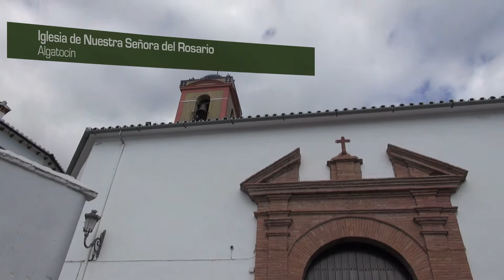Iglesia de Nuestra Señora del Rosario, Algatocín, Serranía de Ronda (Málaga)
Fue construida en el siglo dieciséis y está situada dentro del casco urbano de Algatocín.
Consta de tres naves de medio punto separadas por columnas. La nave central está cubierta por una bóveda de medio cañón con ventanales redondos. Al fondo está situada la capilla mayor flanqueada por dos capillas menores. Las naves laterales tienen el techo plano.
La fachada principal presenta una portada de ladrillo y sobre ésta un frontón partido con una cruz. La torre es cuadrada y el cuerpo final, donde está emplazado el campanario tiene una cubierta semiesférica de cerámica. En su interior hay algunas obras de arte del siglo dieciocho.

Este vídeo ha sido financiado a través del Plan de Dinamización del Producto Turístico Serranía de Ronda (PDSR).